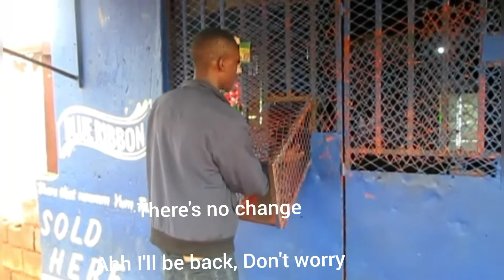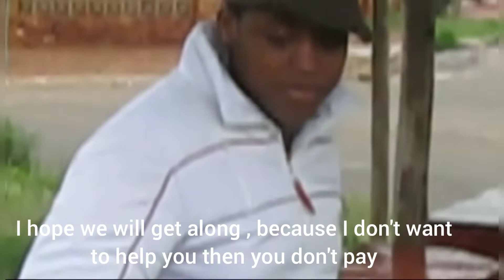kasilamielakhodrama Kasi Lami Elakho Drama part 3 (Official Short Drama)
written and directed by DASIKO
Edited by DASIKO
executive produced by DASIKO
soundtrack/sound  by Lucas da LTM x KMS the kid

soundtrack : Listen to Life's Hard by LTM THE WRLD & KMS the Kid on SoundCloud